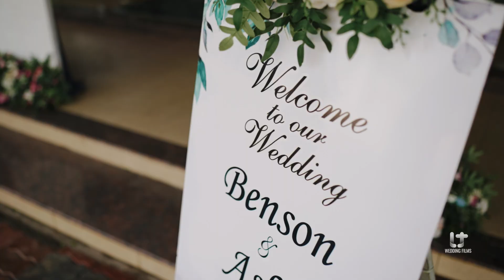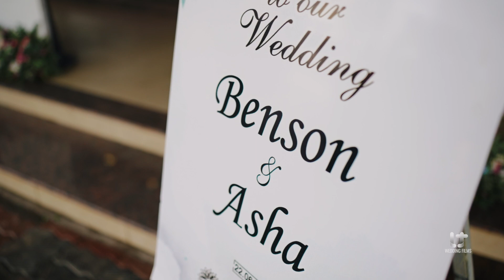BENSON & ASHA | LT WEDDING FILMS